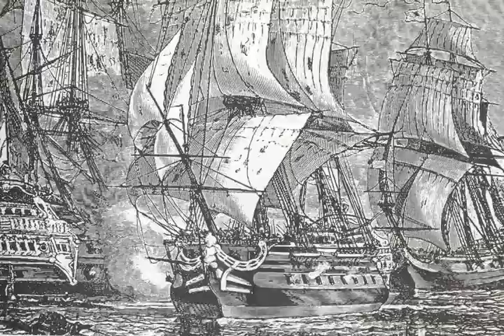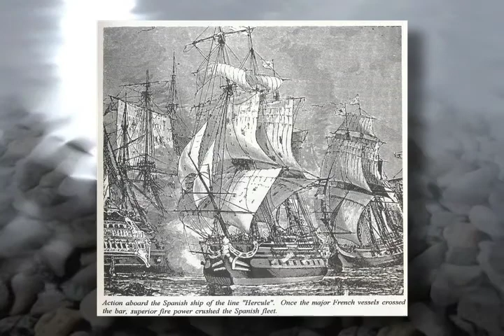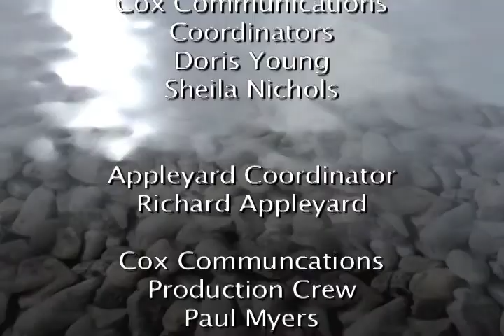John Appleyard Presents Pensacola History, Ch. 2, Ep. 4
16th to 20th century
Chapter 2: Spanish and French Confrontations
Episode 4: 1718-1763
(15 minutes)